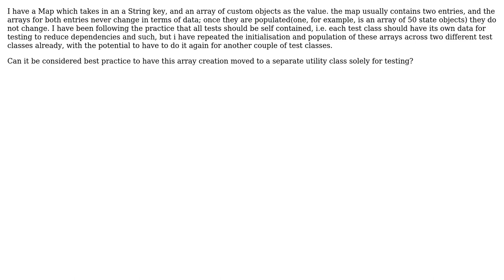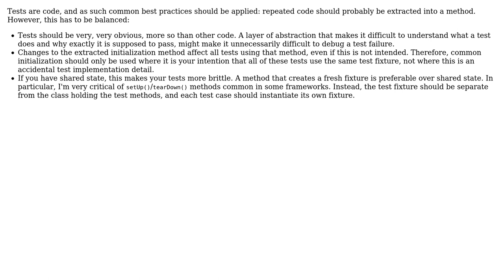Software Engineering: Reusing array with static test data across test classes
With thanks & praise to God, and with thanks to the many people who have made this project possible! You are responsible for your own actions.